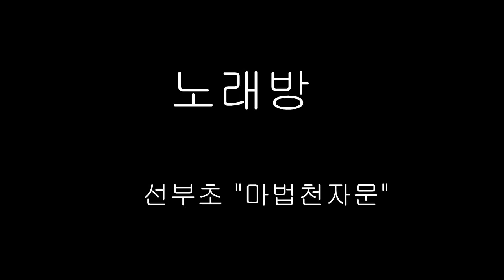마법천자문 더빙 이벤트 #159 선부초_마법천자문(박채민,유경준,김가온)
이벤트 참가번호 159: 선부초 마법천자문팀(박채민,유경준,김가온)더빙 교재 : 마법천자문 41권 중

  최우우상 (1팀) : 북이십일 어린이 도서 30권 (도서 랜덤 증정)
  우수상(1팀): 북이십일 어린이 도서 10권 (도서 랜덤 증정)
  인기상 (2팀) : 마법천자문 무한점프 보드점프 1개 + 북이십일 어린이 도서 (도서 랜덤 증정) + 카카오 인형 1개 (팀당)
  장려상(5팀) : 팀원 전원 '그리스 로마 신화' 1권씩

      1 댓글 허용)이 가장 많은 팀.